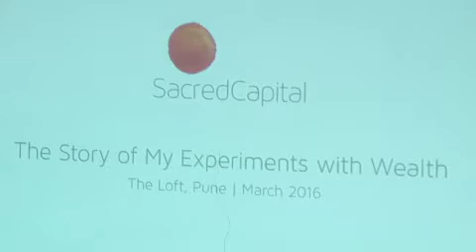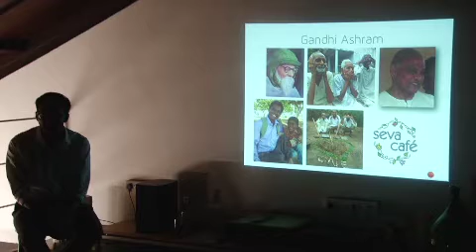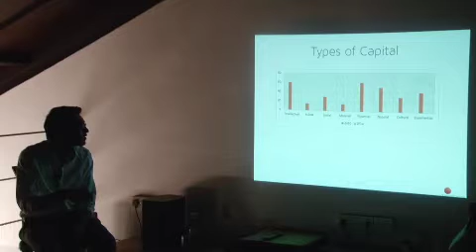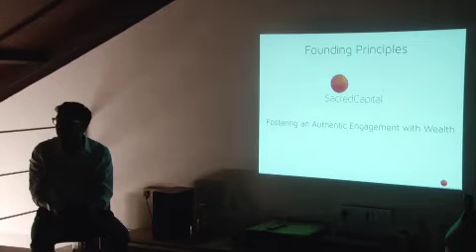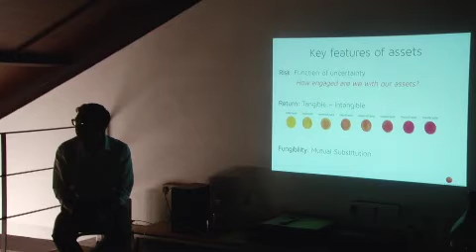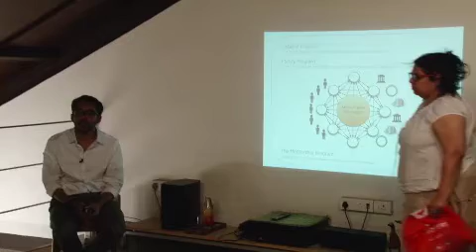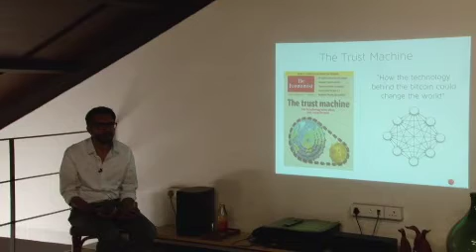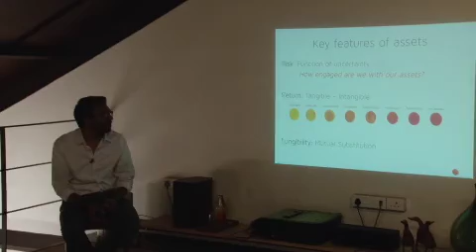Talk | Siddharth Sthalekar: Sacred Capital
Siddharth Sthalekar shares his perspective on capital, inspirations from his journey and his work with his start-up Sacred Capital. Friday, 11th March, 2016.